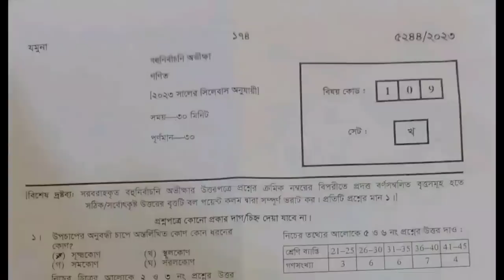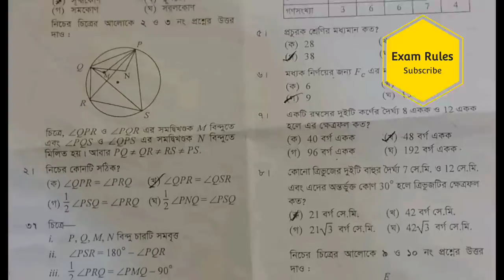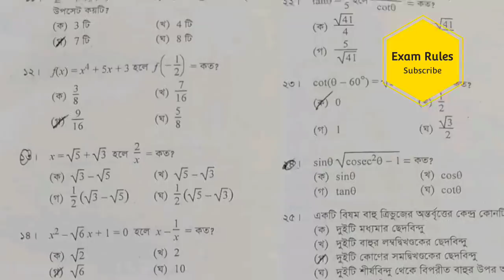SSC Math MCQ Question Solution 2023 | SSC Jessore Board Math Solve 2023